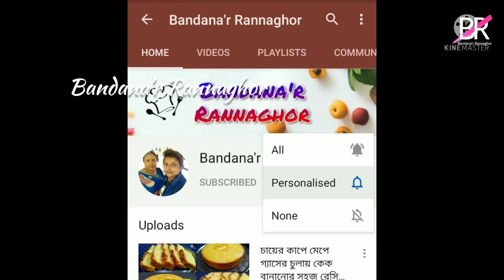মটন কষা রেসিপি সবথেকে সহজ পদ্ধতিতে, এভাবে বানালে স্বাদ মুখে লেগে থাকবে॥ Mutton kosha recipe bengali